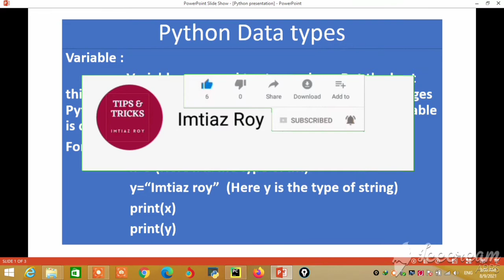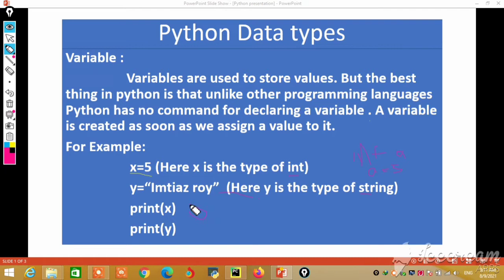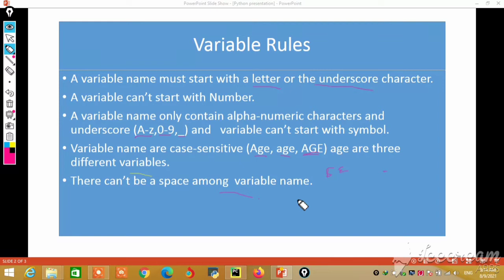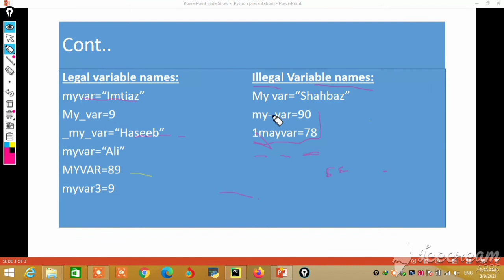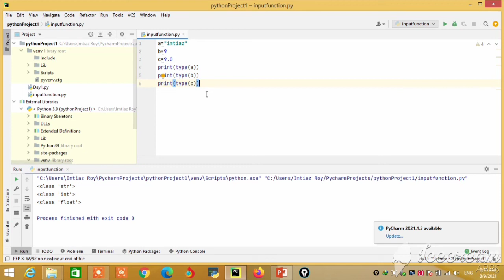Python tutorial # 5 | Variable in python | Data type in python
What is variable in python tutorial # 5 | Python program for beginners
In this tutorial i have explained about variables and data type in Python. Variables usually are used to store values as i explain in this video.